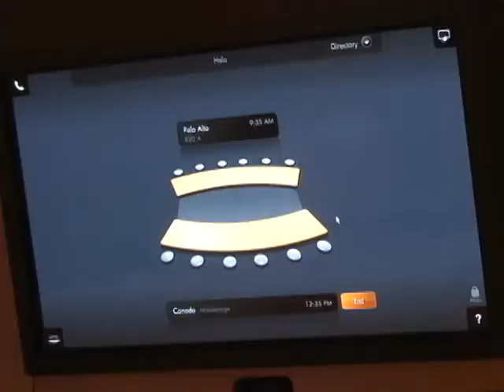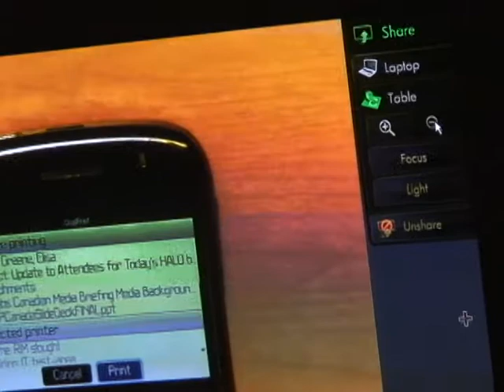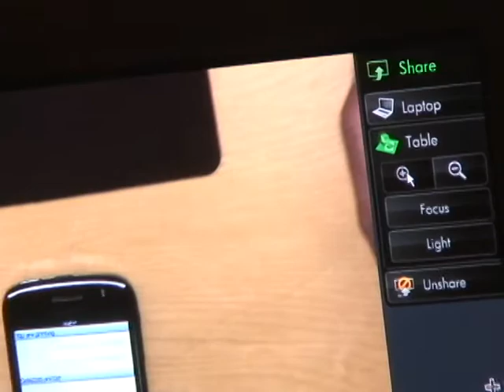Inside the Halo room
In a briefing with HP Labs in Palo Alto, CA from the Halo room in Mississauga, ON, director of Multimedia Communications & Networking discusses research on Halo telepresence technology. CTO Victor Garcia says a lower-priced version is in the works.